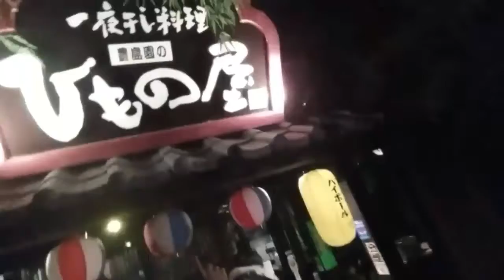Japan Vlog - Tokyo Part 2 │ Ice Freestyle Meetup │ 2017-02-05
✈ I am a traveler for many years and go around the Globe for Ice skating, the only channel where you can see the world of Ice rinks and budget traveling around the world

❄️𝐟𝐨𝐫 𝐏𝐫𝐨𝐟𝐞𝐬𝐬𝐢𝐨𝐧𝐚𝐥 𝐈𝐜𝐞 𝐟𝐫𝐞𝐞𝐬𝐭𝐲𝐥𝐞 𝐯𝐢𝐝𝐞𝐨'𝐬 𝐜𝐡𝐞𝐜𝐤 𝐨𝐮𝐭 𝐆𝐥𝐨𝐛𝐚𝐥 𝐈𝐜𝐞❄️

Thank you for your support and remember
🏔 𝐒𝐞𝐞𝐲𝐨𝐮 𝐨𝐧 𝐭𝐡𝐞 𝐈𝐜𝐞 🏔